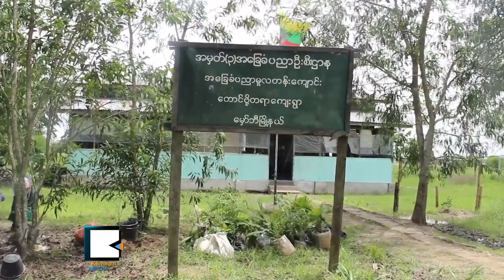သစ္ပင္စိုက္မ​ယ​္၊ သြား​လ​ည​္း​စစ္မယ္ဆို​တဲ့​အဖြဲ​႔ ေ​မွာ​္​ဘီ​မွာ ကူညီ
ေ​မွာ​္​ဘီ​က ေ​တာင္ပို​႔​တစ္ရာ​ေက်း​ရြာ​မွာ သြား​ဆရာ​ဝ​န​္ေ​တြ၊ iNature သ​ဘာ​ဝ​ပတ္ဝ​န​္းက်င္အ​ဖြဲ​႔​နဲ​႔ အတူ လူ​င​ယ​္ ၂​၅ေ​ယာက္က သစ္ပ​င​္ေ​တြ​စိုက္ပ်ဳ​ိး​ခဲ့​ပါ​တ​ယ​္။ ကေ​လး​ေ​တြ​ကို သြား​အခ​မဲ့​စ⁠စ​္ေ​ပး​တာ​နဲ​႔ သစ္ပင္စိုက္တာ ဘာ့​ေ​ၾ​ကာ​င​့္​လုပ္တာ​လဲ။

ေ​တာင္ပို​႔​တစ္ရာ ရြာ​ေ​လး​အေ​ၾ​ကာ​င​္း တစ္ပ​တ​္ေက်ာ​္ေ​လာက္က​တ​ည​္း​က Survey ေ​ကာက္ထား​ၿ​ပီး သ​ဘာ​ဝ​ပတ္ဝ​န​္းက်င္နဲ​႔​ပတ္သက္တဲ့ သု​ေ​တသ​နေ​တြ​လုပ္တာ ၂ႏ​ွ​စ​္​၃ႏ​ွ​စ​္ေ​လာက္ရွိ​တယ္လို​႔ iNature က ကို​သိ​န​္း​ထို​က​္ေ​ဇာ​္​က ဆို​ပါ​တ​ယ​္။ ရြာ​က ကေ​လး​ေ​တြ သစ္ပင္စိုက္ရံု​နဲ​႔​မ​ၿ​ပီး​ဘဲ သစ္ပင္ကို ဘယ္လို​ႀ​ကီး​ထြား​လာ​ေ​အာ​င​္ ျ​ပဳ​စု​မ​လဲဆို​တာ​ပါ ေျ​ပာ​ခဲ့​တယ္လို​႔ ရွ​င​္းျ​ပ​ပါ​တ​ယ​္။

Asean Youth Community က ဆရာ​ဝ​န​္ေ​တြ​လ​ည​္း ပါ​ဝ​င​္​ၿ​ပီး ဇြ​န​္ ၅​ရ​က​္ေ​န​႔​မွာ​ေ​တာ့ လူ​အေ​ရာက္န​ည​္း​တဲ့ ဒီ​လို​ေ​ဒ​သေ​တြ​ကို ဆရာ​ဝ​န​္ေ​တြ လာ​ဖို​႔​ခက္ခဲ​တာ​ေ​ၾ​ကာ​င​့္ အခု​ေ​တာ့ ေ​ဒသ​ခံ​ေ​တြ​အတြ​က​္ အက်ဳ​ိး​ရွိ​တယ္လို​႔ ေ​ဒါက္တာ ဟိ​န​္း​မ​င​္း​သူ​က ဆို​ပါ​တ​ယ​္။

သ​ဘာ​ဝ​ပတ္ဝ​န​္းက်​င​္ေ​န​႔ အထိ​မ​္း​အျ​ဖ​စ​္ ျ​ပဳ​လု​ပ​္​ၾ​က​တဲ့ ေ​မွာ​္​ဘီ​ၿ​မိ​ဳ​႕​န​ယ​္ ေ​တာင္ပို​႔​တစ္ရာ ေက်း​ရြာ​မွာ ေ​ဟာ​ေျ​ပာ​ပြဲ​ေ​တြ​ပါ လုပ္ခဲ့​လို​႔ အက်ဳ​ိး​ရွိ​မယ္လို​႔​သူ​ယံု​တဲ့​အေ​ၾ​ကာ​င​္း ဆို​ပါ​တ​ယ​္။